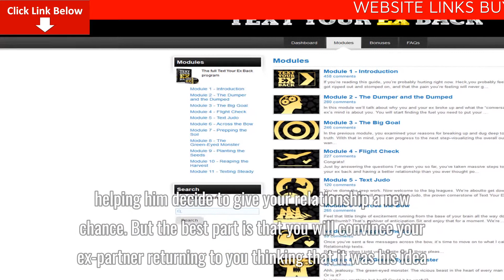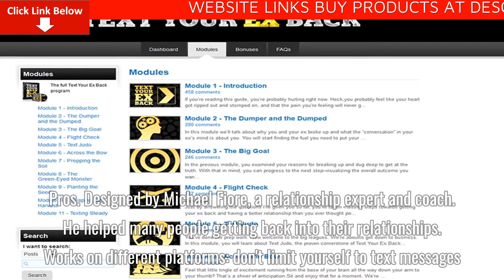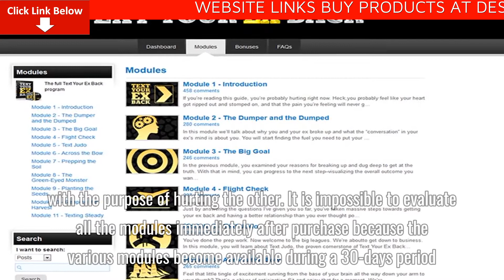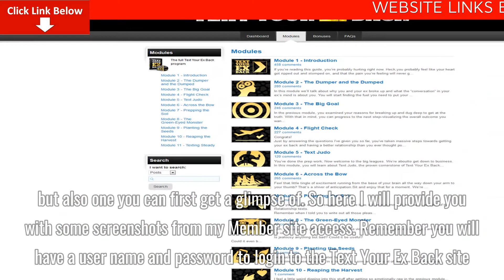Text Your Ex Back PDF Best Review – Legit or Scam? Pros, Cons, Massive Discount + Benefits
Dentitox Pro is a dietary solution to get healthier teeth and gums. Dentitox Pro is prepared with all-natural ingredients sourced with the highest quality from local growers.
Dentitox Pro solution is prepared under strict, sterile and precise standards with non-GMO ingredients.

Dentitox Pro is free from chemical stimulants. Dentitox Pro is a non-habit forming formula with tooth decay prevention properties. The Dentitox Pro supplement has a great impact on your oral health.

Using Dentitox Pro drops daily can improve your teeth and gums health as it protects the enamel and prevents the bacteria from spreading. Dentitox Pro even prevents bad odour.
How does the Dentitox Pro solution work?

Dentitox Pro is an excellent dental care solution. Dentitox Pro helps to target the root cause of tooth decay and improve overall dental health.

Dentitox Pro contains powerful antioxidants to reduce bacteria formation and loosen accumulated plaque and neutralize the pH levels of the saliva.

Dentitox Pro helps in reducing acidification of blood to prevent calcium leaching and strengthen bone and teeth health.

It contains anti-inflammatory properties that reduce gum inflammation and toothaches.

Dentitox Pro contains certain essential oils that help to protect the enamel in order to prevent bacterial attack and strengthen antimicrobial activities.

It contains powerful ingredients that help to prevent and destroy cavities and oral pathogens.

Dentitox Pro helps in the remineralization of teeth and prevents periodontal disease, gingivitis and bad breath.

Improving tooth enamel also ensures teeth whitening and oral disease-fighting abilities.

Dentitox Pro also helps improve your immunity as it has some of the best and rarest natural ingredients that boost your overall health and improve your body’s defence mechanism.
How to use the Dentitox Pro supplement?
Dentitox Pro is a blend of several natural ingredients in correct quantities to prepare an easy to apply dental solution.

Each bottle of Dentitox Pro contains 30ml of tooth health-improving formula.

It is recommended to apply 5-6 drops of Dentitox Pro solution on teeth and gums daily along with regular toothpaste.

Each bottle last's for a 30 day supply. Dentitox Pro supplement is recommended to read the table of ingredients carefully before using the solution.

It is expected to rinse your mouth thoroughly after using the Dentitox Pro solution.

Dentitox Pro solution is 100% safe and side-effect free, however, if you observe any allergic reaction to your dental health, stop the usage and consult your doctor immediately.
What are the benefits of using the Dentitox Pro solution?
Dentitox Pro solution prepared to give the following benefits:

- Dentitox Pro supplement is easy to apply and side-effects free.
- Dentitox Pro oil helps to restrict dental cavities.
- Dentitox Pro protects your teeth’s enamel and prevents bacteria build up.
- Dentitox Pro restricts bad odour and improves your gum health.
- Dentitox Pro restricts bacterial formation and loosens accumulated plaque.
- Dentitox Pro helps to strengthen the tooth enamel and ensure teeth whitening.
- Dentitox Pro helps in reducing swollen gums and provides anti-inflammatory effects.
- Dentitox Pro contains powerful antioxidants to flush out the toxins and oral pathogens from your mouth.
- Dentitox Pro helps to neutralize the bacteria and reduces the pH levels of the saliva to protect tooth enamel.
- Dentitox Pro reduces tooth and gum decay.
- Dentitox Pro helps to reduce the acidification of blood to prevent calcium leaching.
- Dentitox Pro helps to strengthen your gum grip and helps in binding teeth together.
- Dentitox Pro prevents gingivitis, periodontal disease and bad breath.